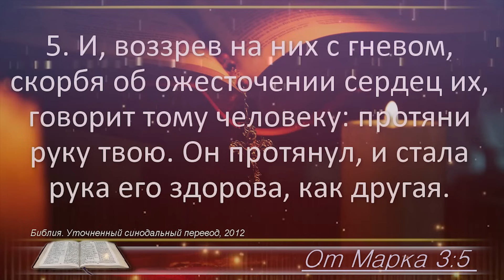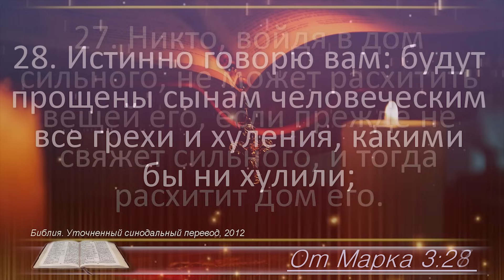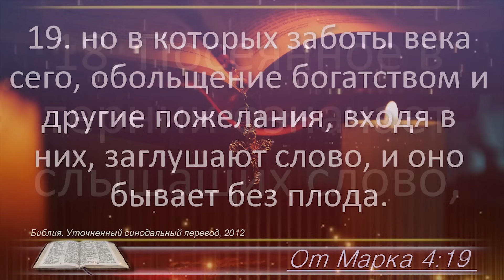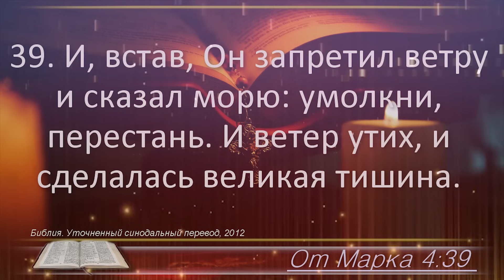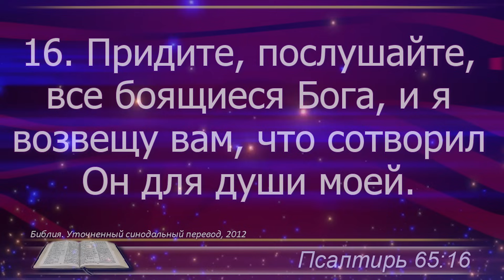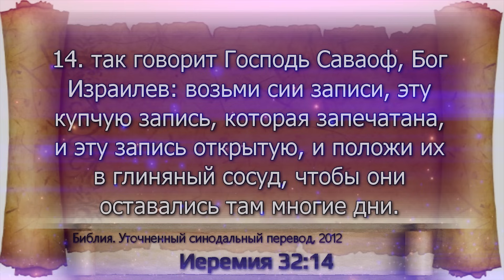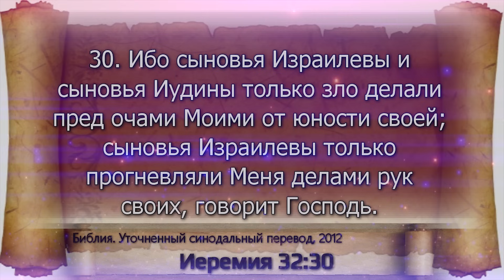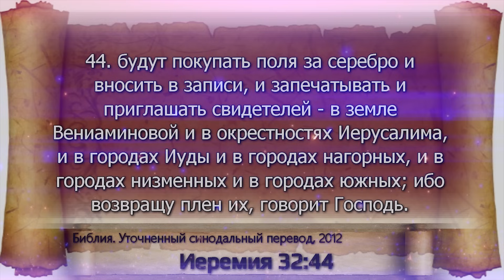План чтения Библии - 15 ноября 2023 года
15 Ноября - Евангелие от Марка 3, 4, Псалом 65, Иеремия 32

0:00 – заставка
0:00:05 - Евангелие от Марка 3
0:03:57 - Евангелие от Марка 4
0:08:50 - Псалом 65
0:11:08 - Книга пророка Иеремии 32